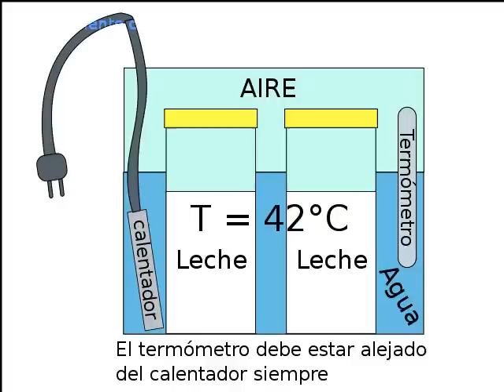Como hacer Yogurt Natural Casero - Aprenda a Cultivar las cepas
Como preparar Yogur natural sin yogurtera, en este tutorial aprenderá a elaborar Yogurt, con un método científico muy sencillo, seguro y económico.

Aprenderemos a cultivar las cepas de yogurt y reutilizarlas cuando sea necesario elaborar más.